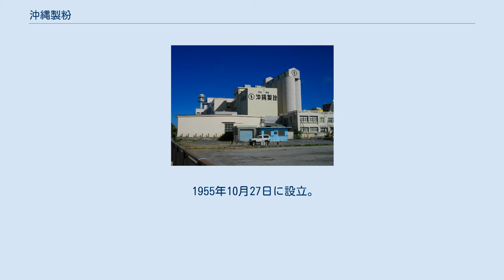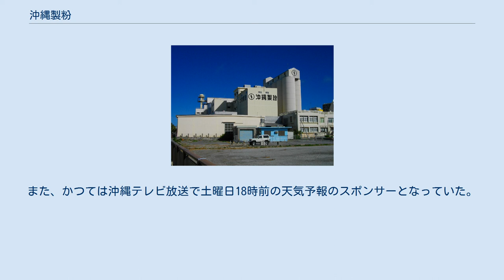沖縄製粉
沖縄製粉株式会社 （おきなわせいふん）は、沖縄県那覇市に本社を置く製粉会社。
小麦粉やプレミックス粉などの粉製品、乾麺の製造・販売を主な事業としている。
 1955年10月27日に設立。
創業初期には当時アメリカの駐日大使であったダグラス・マッカーサー2世が同社の工場を視察している。
 沖縄県で唯一の製粉会社であり、小麦粉では県内シェア一位を誇る。
「食を通じ笑顔をお届けする」をコーポレートメッセージとして掲げており、サーターアンダギーやちんびんといった沖縄の伝統菓子専用のプレミックス粉など、地元の食文化に根差した商品開発を行っている。
また、製粉以外の主力事業としてアクアクララが販売するミネラルウォーターの製造、ベーカリーショップやカフェの運営も手掛けている。
近年ではアジア地域（主に香港および台湾）への製品展開に力を入れている他、親子参加の料理教室の開催、福祉施設へのクリスマスケーキの寄付を通じて、地域社会への貢献活動も行っている。
 沖縄県のバスケットボールチームである琉球ゴールデンキングスのオフィシャルパートナーでもある。
 ※以下、会社サイトより引用。
 他 豊見城市に所在するショッピングセンター、トミトン内にあるベーカリーショップ。
人材育成、市場調査、ユーザーへの還元の3つを目的として出店されており、50アイテム以上のパンを取り扱っている。
 ドーナツ専門のスイーツカフェ。
県内では3店舗、愛知県の東山動植物園内に1店舗、計4店舗が運営されている。
ボール状のドーナツに各種トッピングを施したメニューが特徴で、自社開発による小麦粉を使用している（なお、この小麦粉は店頭でも販売されている）。
また、店舗の内外装はタイ出身の漫画家・イラストレーターのウィスット・ポンニミットがアートワークを手掛けている。
 テレビCMは、県内では「お母さんの味、手作りの味」のフレーズで知られており、2011年には琉球ゴールデンキングスとのコラボレーション企画によるインタラクティブ型CMが、その年に開催されたアジア太平洋地域の広告祭「Spikes Asia 2011」で金賞を受賞している。
また、かつては沖縄テレビ放送で土曜日18時前の天気予報のスポンサーとなっていた。